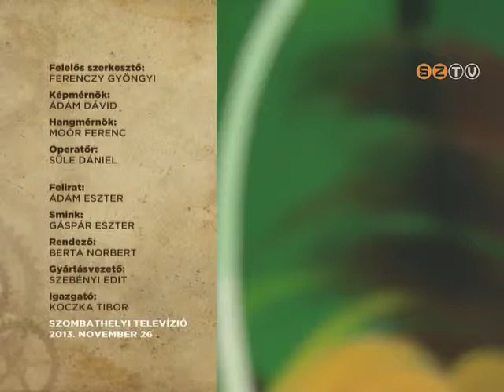Savaria Rehab-Team: Újrakezdés - 2013. november 26.